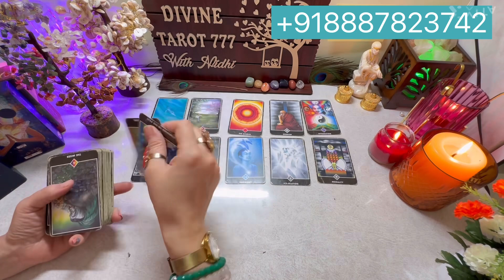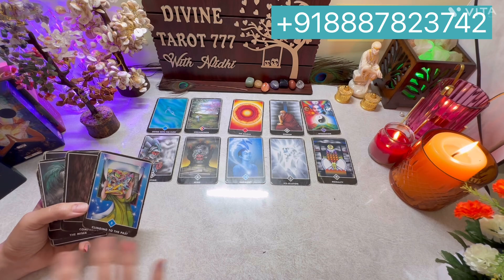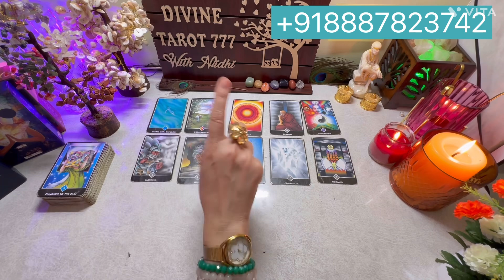अपनी पुरानी सोच को बदल कर आपकी तरफ़ आ रहें है वो 😱Current Feelings of your person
2) Instagram id USER NAME divin.etarot777